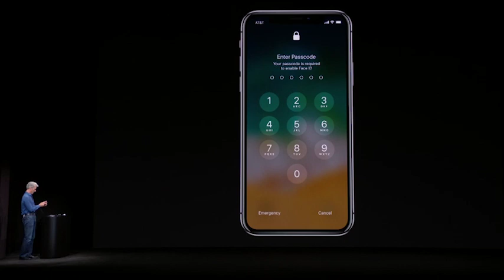Apple's Face ID Fail